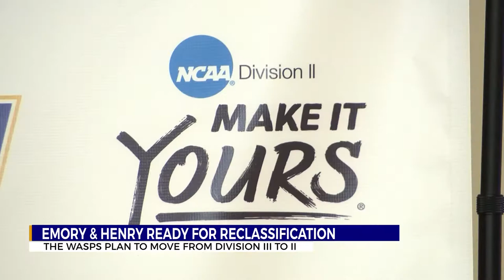Emory & Henry officially moving to Division II with NCAA approval